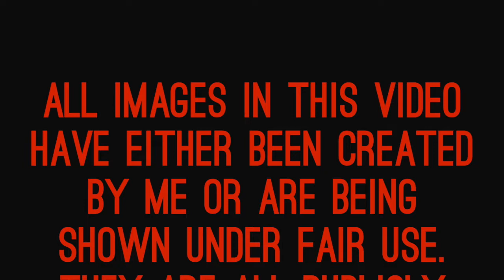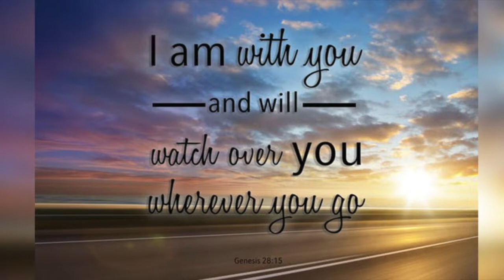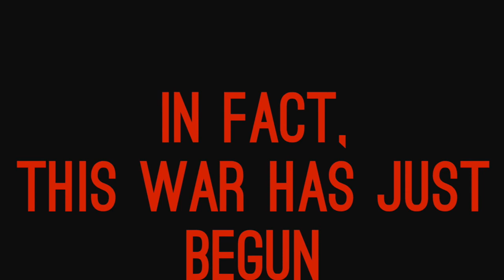Visions Of Destruction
A number of years ago I was given several dreams and visions from the Lord of what would come to America. Lately in prayer the Lord has constantly reminded me of 2. After much prayer and fasting I have decided that it is time to discuss these. As always do not simply take my word on these things or the events that are described, but rather take them to the Lord and ask Him if these things are coming to fruition.
And in case you are wondering who the artist is at the end of the video. His name is Sam Tinnesz. And the name of the track is "The Hunter"